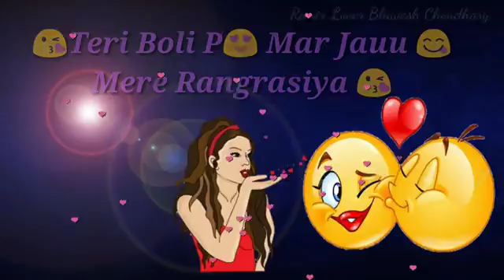New Whatsapp Status